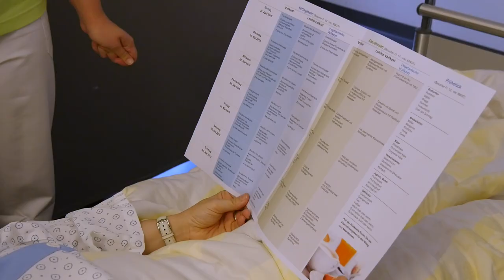Lehre als Fachfrau Gesundheit (FaGe) EFZ beim Kantonsspital Aarau (KSA) | Lehrstellenvideo | Yousty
Ein Einblick in den Alltag einer Lehrstelle beim Kantonsspital in Aarau, AG als Fachmann/frau Gesundheit EFZ